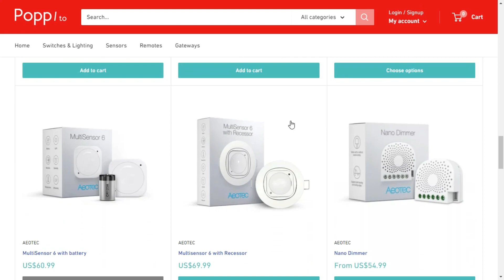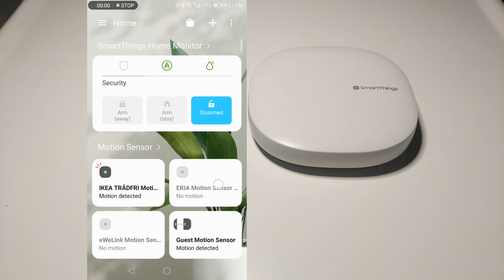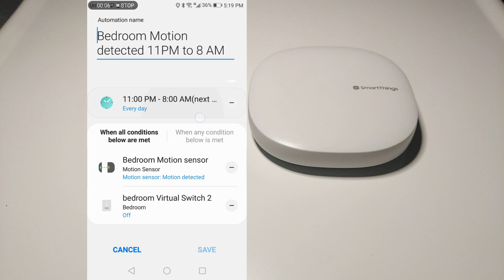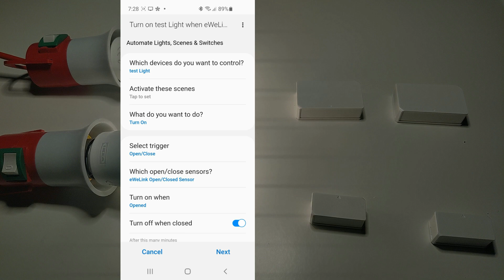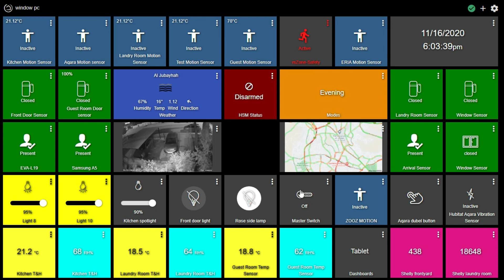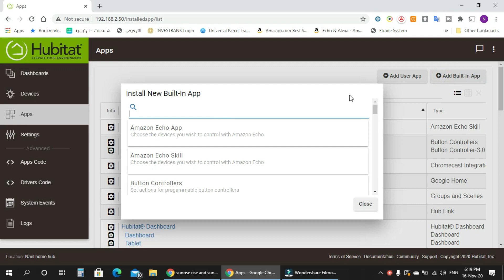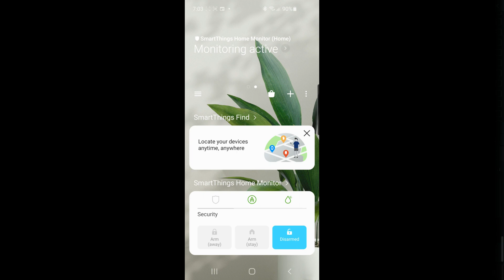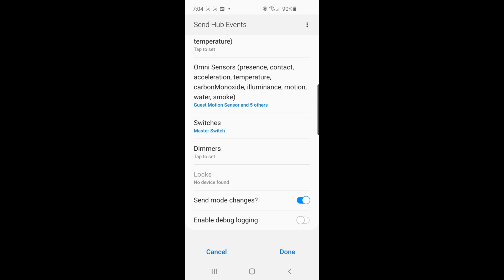smartthings vs hubitat - مقارنه بين الجهازين وطريقه الربط بينهم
في هذا الفيديو شرحت اهم الفروقات بين سامسونج سمارت ثينجز هب و هوبيتات هب بالاضافه الى طريقه ربط سمارت ثينجز على هوبيتات عن طريق تطبيق هب لينك وايضا تم تجربه شيلي مع  الجهازين بالاضافة الى مقارنه بين سرعه الجهازين

ملاحظه مهمه : بعد يومين من تصوير الفيديو تم تحديث الهوبيتات وأصبح يدعم جميع اجهزة sonoff zigbee

من اهم الفروقات التي لم اذكرها في الفيديو ان هوبيتات يحتاج سلك الايثرنت للربط على الانترنت اما سمارت ثنجز يمعمل وير او ويرلس

Samsung smartthings vs hubitat
رابط سمارت ثينجز هب من امازون امريكا

Samsung smartthings (aeotec) hub v3 UK
smartthings (aeotec) hub v3 Amazon US
smartthings (aeotec) Amazon hub v3 Germany

رابط هوبيتات هب من امازون امريكا

from amazon US
from amazon UK

Aliexpress devices
Aqara Motion
sonoff motion zigbee
sonoff door sensor zigbee

رابط يجمع افضل مشترياتي من موق امازون الامريكي (يحدث بشكل دائم)
يمكنكم متابعتي على موقع امازون من نفس الرابط

رابط قائمه الاجهزه التي تعمل بدون انترنت على سمارتثينجز

رابط كود تتطبيق send hub

00:00 ترحيب وموضوع الفيديو
00:13 خبر مهم عن سامسونج هب
00:56 الفرق بين الجهازين
02:00 الفرق بين التطبيقات
02:53 الفرق في الاتوميشن
03:32 مقارنه السرعه بين الجهازين
05:12 فوائد ربط الجهازيا معا
06:41 تجربه حساس ايكيا
07:05 تجربه جهاز شيلي

hubitat dashboard vs smart things dashboard
hubitat app vs smart-things app